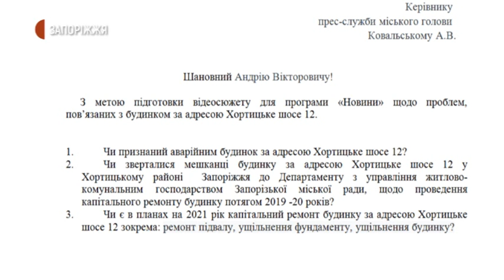Новини - Будинок за адресою Хортицьке шосе 12 з кожним роком нахиляється - 14.09.2020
Будинок за адресою Хортицьке шосе 12 у Хортицькому районі  Запоріжжя з кожним роком нахиляється  - про це стверджують мешканці багатоповерхівки. За їхніми словами, через це у будинку з’являються тріщини.

Подробиці далі у сюжеті Суспільного.